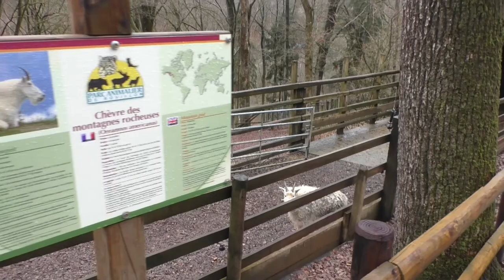Parc animalier de Bouillon, sneeuwgeiten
Eind 2020 voegde het Ardense Parc animalier de Bouillon sneeuwgeiten toe aan haar collectie, dit in het oude takin-verblijf. We blikken samen met jullie in op hun verblijf.